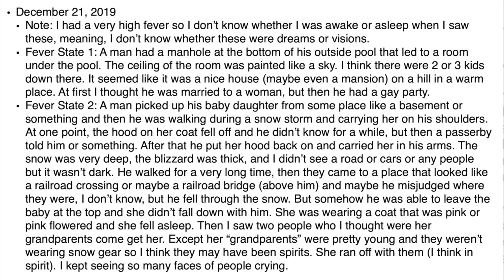Dreams/Visions (Sept-Dec): Baby Dies in Snowstorm, Captive Kids, etc.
“And it shall come to pass in the last days, saith God, I will pour out of my Spirit upon all flesh: and your sons and your daughters shall prophesy, and your young men shall see visions, and your old men shall dream dreams” Acts 2:17